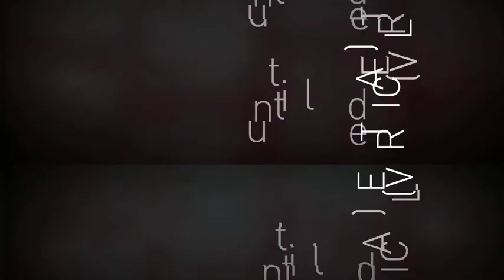untitled(VERTICAL) // dirtybrownvisuals // 2010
Submission from J. Kosir / dirtybrownvisuals.

Title: UNTITLED (VERTICAL).
Prodution year: 2009/2010.
Medium: Digital video (SD).
Screenings: Focus Daily, Continental Gallery, Los Angeles, March 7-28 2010.
Technique: Linear video, digitally shot and edited.
Locations: Rotterdam (Netherlands), Tokyo (Japan).
Camera's: Fuji S9600, Canon EOS550d.
Hardware: Restate Rebelle analog-modular noise synth, Edirol V4.
Software: Adobe After Effect cs4.
Purpose: As part of the Focus Daily collective i was asked to submit
a linear video for exhibition purpose. The video should both represent
the collective's esthetical and conceptual direction as well as my own.

About me: I am an artist, VJ and motion graphics designer.
I mainly live and work in the Netherlands. A.o. exhibitions/screenings
in Vienna (Austria), Tokyo and Machida (Japan), Hanzhou (China),
Istanbul (Turkey), Los Angeles (USA).

About the work:
As it seems, the westernized human has a certain system in how to plan
and create or re-arrange the things around him, a certain "human order",
as opposed to nature's order of arranging things.

In my works i investigate the surroundings man has created for himself.
Mainly urban areas have my attention. From these environments i focus
on details (systems) and i try to find similarities in different locations around the world.
I isolate these details from their environments and remix them into video "carpets"
that could be interpreted as a stereotype or categorisation to show the universal way
in how we as humans arrange our environment.

Upon viewing a video i would like the viewer to realise that she/he
just saw an environment that is recognisable and more or less similar to their own
environment. Questions that could be asked are:
Do i like what i see, is this where i live/like to live?
Is this a healthy environment for me, or my kids/family/loved ones, to live and grow old in?
Is there no other, or more sustainable way to live in this world?